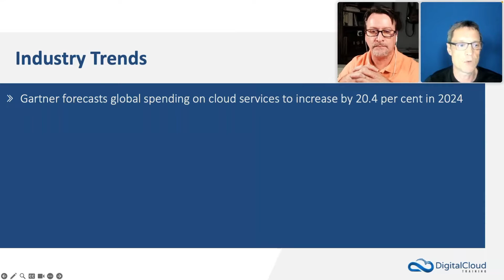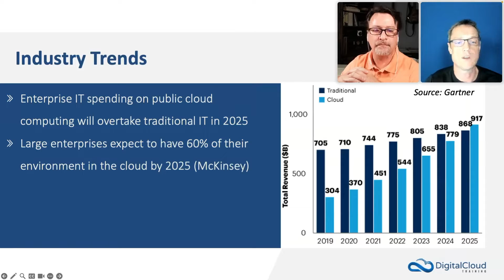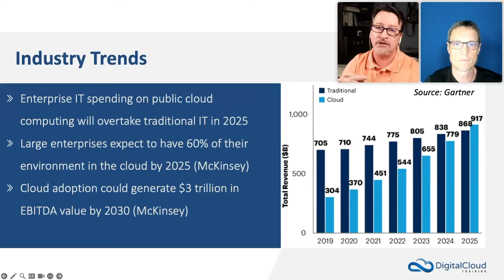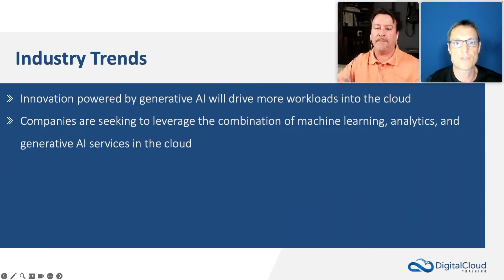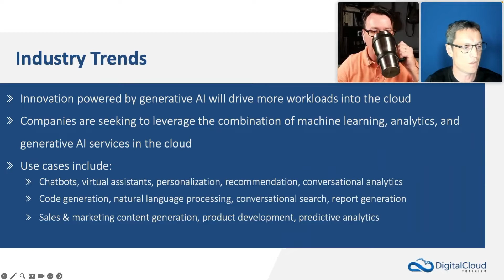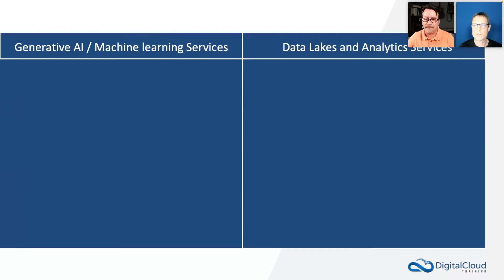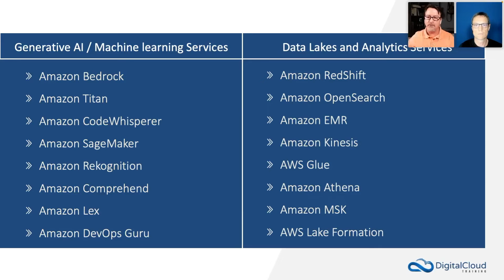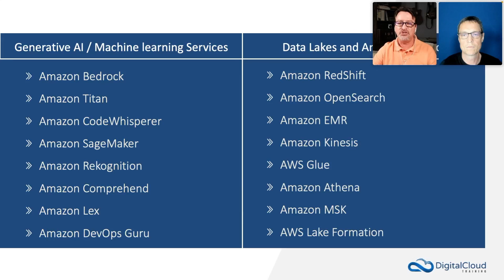AI and the Cloud | Cloud Growth and Job Opportunities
In this video, we'll explore the powerful convergence of AI, Machine Learning, and Analytics, and how they are set to drive an increasing number of businesses into the cloud.

📌 Timestamps
0:00 - Introduction
0:16 - Cloud Market Growth and AWS Dominance
02:00 - Public Cloud Spending Trends
04:12 - The Role of AI in Cloud Growth
08:17 - AWS AI & Machine Learning Services
9:51 - Real-World AI Use Cases
10:54 - Security Concerns & AI in the Workplace
12:47 - The Future of Cloud Careers

Understand the effects these technologies have on the cloud industry. From transforming business models to introducing new capabilities, discover how the cloud landscape is evolving.

Find out what is happening in the cloud job market.
Learn about the latest cloud job trends and predictions, how AI is affecting jobs, and the significant opportunities that lay ahead in this fast-growing industry.

Explore more about cloud computing and career opportunities at Digital Cloud Training, where we empower you with the knowledge and skills needed for a thriving career in the cloud